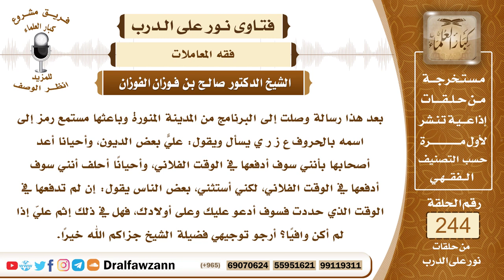4195- حال المعسر إذا وعد بالوفاء ولم يستطع - الشيخ صالح الفوزان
السؤال: جزاكم الله خيراً وأحسن الله إليكم، بعد هذا رسالة وصلت إلى البرنامج من المدينة المنورة وباعثها مستمع رمز إلى اسمه بالحروف ع ز ر ي يسأل ويقول: عليّ بعض الديون، وأحياناً أعد أصحابها بأنني سوف أدفعها في الوقت الفلاني، وأحياناً أحلف أنني سوف أدفعها في الوقت الفلاني، لكني أستثني، بعض الناس يقول: إن لم تدفعها في الوقت الذي حددت فسوف أدعو عليك وعلى أولادك، فهل في ذلك إثم عليّ إذا لم أكن وافياً؟ أرجو توجيهي فضيلة الشيخ جزاكم الله خيراً.
السيرة الذاتية :
للاشتراك في قناة الشيخ صالح الفوزان
لمشاهدة حلقات فتاوى على الهواء كاملة

للاستفسار والإقتراحات والدعم
رئيس الفريق
لمشروع كبار العلماء